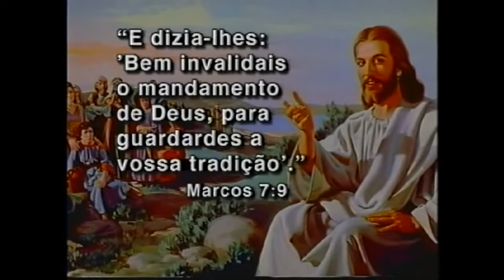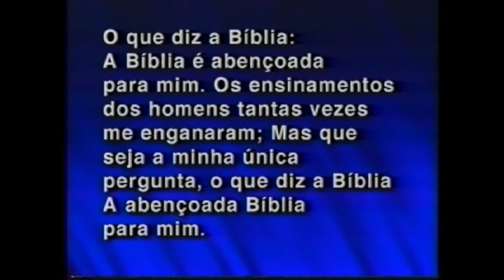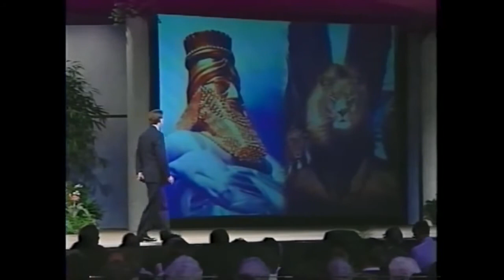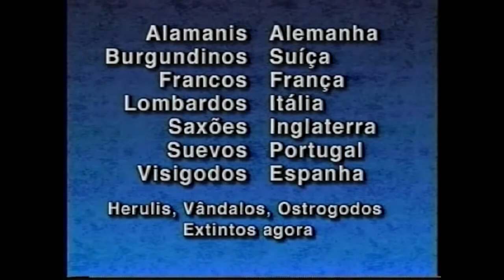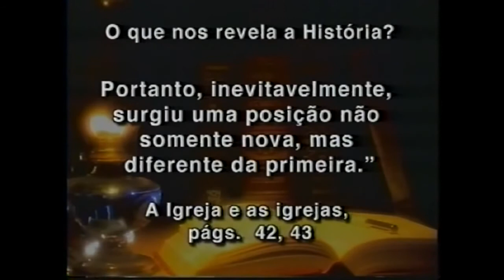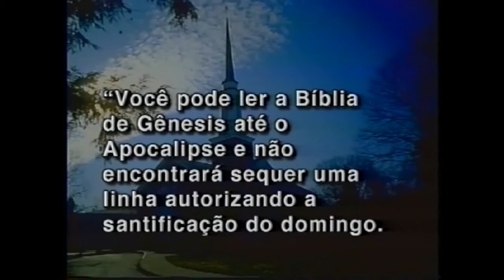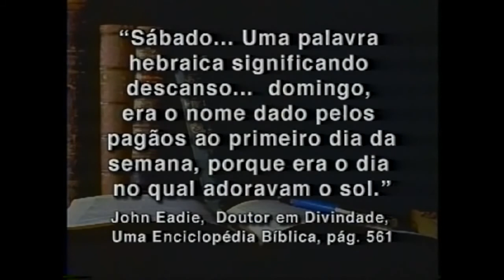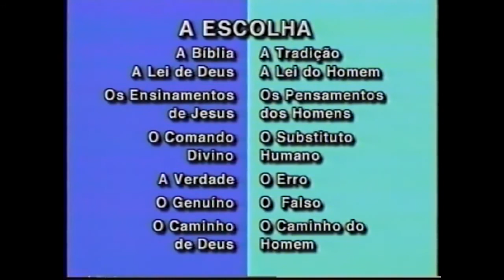Série Descobertas Das Profecias - 12 A Maior Farsa Religiosa de Todos os Tempos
Série Descobertas Das Profecias - 12  A Maior Farsa Religiosa de Todos  os Tempos -    Mark Finley